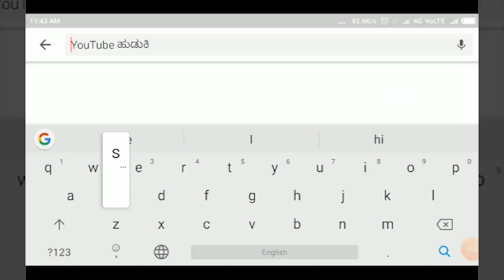RAMADURG-ಧಾರಾಕಾರ ಮಳೆ.. ವಿಧಾನಸೌಧ ಮುಂದೆ ಚರಂಡಿ ಬಂದ.. ದಾರಿ ಅಸ್ತವ್ಯಸ್ತ.||SATYAM TV KANNADA